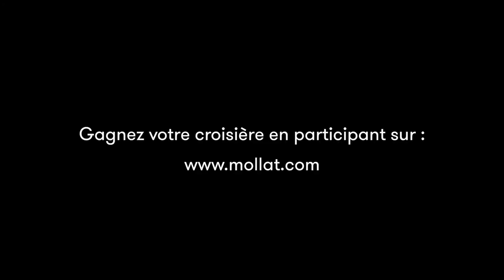Les croisières Marco Polo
Découvrez en images les croisières Marco Polo, et tentez de gagner vos places

Notes de musiques : Latch Swing - Hungaria (Free Music Archive)